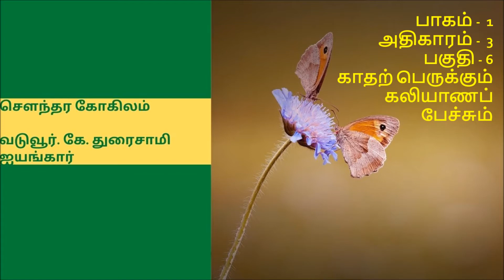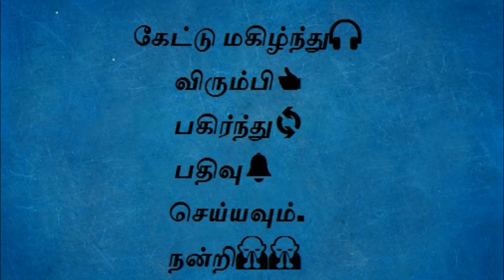Soundara kokilam (சௌந்தர கோகிலம்) Volume 1, chapter 3, part 6 - Tamil audio book